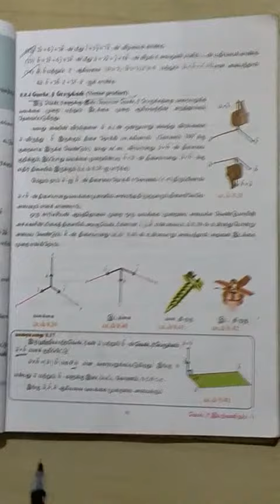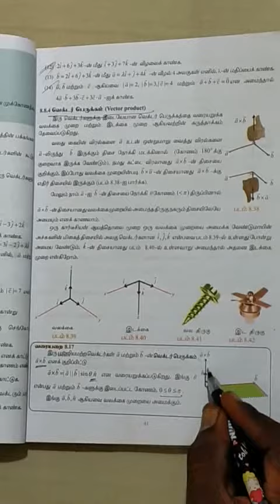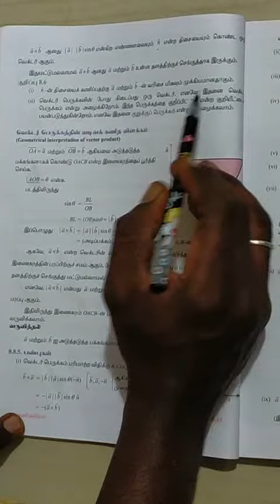11th Maths Unit - 8 Intro Vector Product